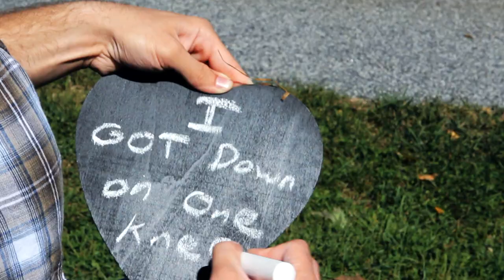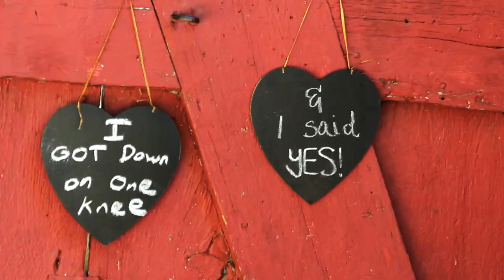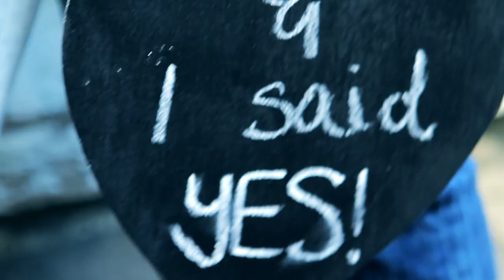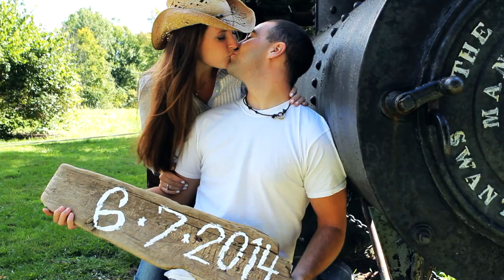Dave & Kris "Save The Date"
For the first time a video shot & edited by myself Ken Keeler. Big Thank you to Danielle from Zoomer Photography.